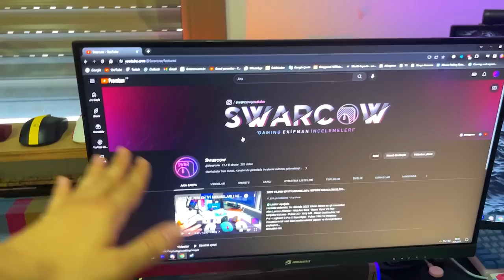Oda ve Ekipman Vlogu #3 | Swarcow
🟢Kullandığım her şeyin linki aşağıda
Mouse
🔹Vancer Castor Pro: (Dünya genelinde stok yok)
🔹Vancer Pollux Pro: (Dünya genelinde stok yok)

🔹Feker IK75

🔹Pulsar Paraspeed
🔹Pulsar Paracontrol

🔹Focusrite Scarlett Studio